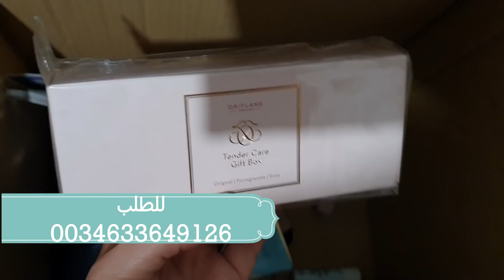هاهي جاوباتكم حماتي علاش هي وجدية و راجلي كايهضر بالشمالية،سمعو اللي باغي يتزوج الموت ديال الضحك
رابط للشراء مباشرة من الموقع
اللي بغات تخدم و تتسجل فالفريق ديالي تتواصل معايا فالواتساب
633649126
رابط التطبيق لارسال النقود مجانا للمغرب
ادخل هذا الرمز لتربح 5 اورو : tanjawia40
Cod promo
tanjawia40